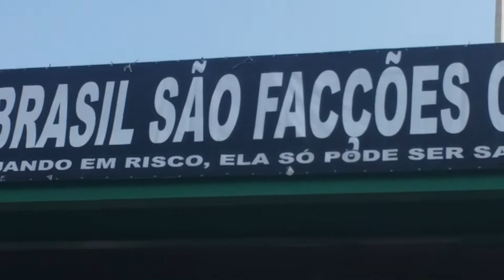TV Brasil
VAMOS DECLARAR GUERRA A TODOS ELES. SÃO NOSSOS INIMIGOS

COMPARTILHEM! Nomes dos deputados que votaram a favor da criação do absurdo fundo eleitoral bilionário:

Abel Mesquita Jr. - DEM/RR
Adalberto Cavalcanti - Avante/PE
Adelmo Carneiro Leão - PT/MG
Ademir Camilo - Podemos/MG
Aelton Freitas - PR/MG
Afonso Florence - PT/BA
Aguinaldo Ribeiro - PP/PB
Alberto Filho - PMDB/MA
Alberto Fraga - DEM/DF
Alexandre Baldy - Podemos/GO
Alexandre Leite - DEM/SP
Alice Portugal - PCdoB/BA
Altineu Côrtes - PMDB/RJ
André Abdon - PP/AP
André de Paula - PSD/PE
André Figueiredo - PDT/CE
André Fufuca - PP/MA
Andre Moura - PSC/SE
Angelim - PT/AC
Aníbal Gomes - PMDB/CE
Antonio Brito - PSD/BA
Antônio Jácome - Podemos/RN
Arlindo Chinaglia - PT/SP
Arthur Lira - PP/AL
Arthur Oliveira Maia - PPS/BA
Assis Carvalho - PT/PI
Assis do Couto - PDT/PR
Assis Melo - PCdoB/RS
Augusto Coutinho - Solidariede/PE
Aureo - Solidariede/RJ
Bacelar - Podemos/BA
Bebeto - PSB/BA
Benedita da Silva - PT/RJ
Benito Gama - PTB/BA
Betinho Gomes - PSDB/PE
Beto Faro - PT/PA
Beto Rosado - PP/RN
Beto Salame - PP/PA
Bohn Gass - PT/RS
Cabuçu Borges - PMDB/AP
Cacá Leão - PP/BA
Caetano - PT/BA
Cajar Nardes - PR/RS
Carlos Eduardo Cadoca - PDT/PE
Carlos Henrique Gaguim - Podemos/TO
Carlos Marun - PMDB/MS
Carlos Melles - DEM/MG
Carlos Zarattini - PT/SP
Celso Jacob - PMDB/RJ
Celso Pansera - PMDB/RJ
Chico D´Angelo - PT/RJ
Chico Lopes - PCdoB/CE
Claudio Cajado - DEM/BA
Cristiane Brasil - PTB/RJ
Dagoberto Nogueira - PDT/MS
Damião Feliciano - PDT/PB
Daniel Almeida - PCdoB/BA
Danilo Forte - PSB/CE
Davidson Magalhães - PCdoB/BA
Décio Lima - PT/SC
Delegado Edson Moreira - PR/MG
Deoclides Macedo - PDT/MA
Diego Andrade - PSD/MG
Dilceu Sperafico - PP/PR
Dimas Fabiano - PP/MG
Domingos Neto - PSD/CE
Edmar Arruda - PSD/PR
Eduardo da Fonte - PP/PE
Efraim Filho - DEM/PB
Eli Corrêa Filho - DEM/SP
Elmar Nascimento - DEM/BA
Enio Verri - PT/PR
Erika Kokay - PT/DF
Ezequiel Fonseca - PP/MT
Fábio Mitidieri - PSD/SE
Fausto Pinato - PP/SP
Felipe Maia - DEM/RN
Félix Mendonça Júnior - PDT/BA
Fernando Monteiro - PP/PE
Flávia Morais - PDT/GO
Flaviano Melo - PMDB/AC
Francisco Floriano - DEM/RJ
Franklin - PP/MG
Gabriel Guimarães - PT/MG
Giuseppe Vecci - PSDB/GO
Givaldo Vieira - PT/ES
Guilherme Mussi - PP/SP
Helder Salomão - PT/ES
Hélio Leite - DEM/PA
Henrique Fontana - PT/RS
Herculano Passos - PSD/SP
Hildo Rocha - PMDB/MA
Hiran Gonçalves - PP/RR
Hugo Motta - PMDB/PB
Iracema Portella - PP/PI
Jandira Feghali - PCdoB/RJ
Jô Moraes - PCdoB/MG
João Arruda - PMDB/PR
João Carlos Bacelar - PR/BA
João Daniel - PT/SE
João Fernando Coutinho - PSB/PE
Jorge Côrte Real - PTB/PE
Jorge Solla - PT/BA
Jorge Tadeu Mudalen - DEM/SP
José Carlos Aleluia - DEM/BA
José Carlos Araújo - PR/BA
José Guimarães - PT/CE
José Nunes - PSD/BA
José Reinaldo - PSB/MA
Jovair Arantes - PTB/GO
Jozi Araújo - Podemos/AP
Júlio Cesar - PSD/PI
Julio Lopes - PP/RJ
Juscelino Filho - DEM/MA
Jutahy Junior - PSDB/BA
Laura Carneiro - PMDB/RJ
Lázaro Botelho - PP/TO
Lelo Coimbra - PMDB/ES
Leo de Brito - PT/AC
Leonardo Monteiro - PT/MG
Leonardo Quintão - PMDB/MG
Luciana Santos - PCdoB/PE
Lucio Vieira Lima - PMDB/BA
Luis Tibé - Avante/MG
Luiz Couto - PT/PB
Luiz Fernando Faria - PP/MG
Luiz Sérgio - PT/RJ
Maia Filho - PP/PI
Mandetta - DEM/MS
Marcelo Aguiar - DEM/SP
Marcelo Castro - PMDB/PI
Marcelo Matos - PHS/RJ
Marco Antônio Cabral - PMDB/RJ
Marcon - PT/RS
Marcos Medrado - Podemos/BA
Marcos Montes - PSD/MG
Marcos Reategui - PSD/AP
Marcos Soares - DEM/RJ
Marcus Pestana - PSDB/MG
Margarida Salomão - PT/MG
Maria do Rosário - PT/RS
Maria Helena - PSB/RR
Marinaldo Rosendo - PSB/PE
Mário Heringer - PDT/MG
Mauro Lopes - PMDB/MG
Moisés Diniz - PCdoB/AC
Nelson Meurer - PP/PR
Nelson Pellegrino - PT/BA
Nilto Tatto - PT/SP
Nilton Capixaba - PTB/RO
Nivaldo Albuquerque - PRP/AL
Odorico Monteiro - PSB/CE
Orlando Silva - PCdoB/SP
Osmar Bertoldi - DEM/PR
Osmar Serraglio - PMDB/PR
Padre João - PT/MG
Paes Landim - PTB/PI
Patrus Ananias - PT/MG
Pauderney Avelino - DEM/AM
Paulão - PT/AL
Paulo Abi-Ackel - PSDB/MG
Paulo Azi - DEM/BA
Paulo Magalhães - PSD/BA
Paulo Pereira da Silva - Solidariede/SP
Paulo Pimenta - PT/RS
Paulo Teixeira - PT/SP
Pedro Chaves - PMDB/GO
Pedro Uczai - PT/SC
Pepe Vargas - PT/RS
Professor Victório Galli - PSC/MT
Professora Dorinha Seabra Rezende - DEM/TO
Professora Marcivania - PCdoB/AP
Raquel Muniz - PSD/MG
Reginaldo Lopes - PT/MG
Reinhold Stephanes - PSD/PR
Renata Abreu - Podemos/SP
Renato Andrade - PP/MG
Renato Molling - PP/RS
Ricardo Izar - PP/SP
Ricardo Teobaldo - Podemos/PE
Roberto Britto - PP/BA
Roberto Góes - PDT/AP
Rodrigo de Castro - PSDB/MG
Rogério Marinho - PSDB/RN
Rômulo Gouveia - PSD/PB
Ronaldo Carletto - PP/BA
Ronaldo Lessa - PDT/AL
Rôney Nemer - PP/DF
Rubens Otoni - PT/GO
Rubens Pereira Júnior - PCdoB/MA
Ságuas Moraes - PT/MT
Saraiva Felipe - PMDB/MG
Sérgio Brito - PSD/BA
Silvio Costa - Avante/PE
Silvio Torres - PSDB/SP
Simão Sessim - PP/RJ
Simone Morgado - PMDB/PA
Soraya Santos - PMDB/RJ
Sóstenes Cavalcante - DEM/RJ
Thiago Peixoto - PSD/GO